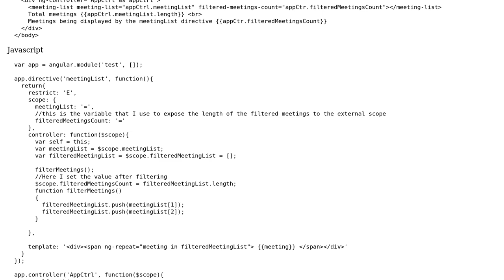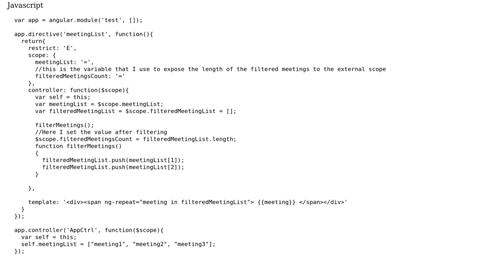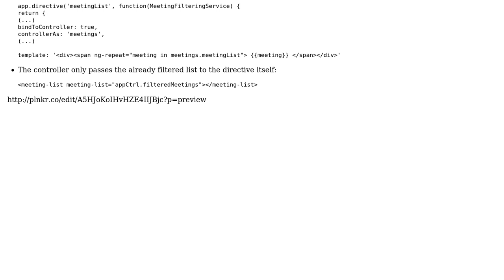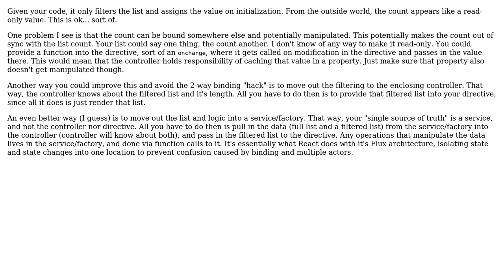Exposing a directive's computed variable (3 Solutions!!)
Exposing a directive's computed variable

With thanks & praise to God, and with thanks to the many people who have made this project possible! | Content (except music & images) licensed under CC BY-SA | Music | Images & others | With thanks to user wap300 user Joseph user Jamal user Edgar Santos user Dmitri Zaitsev and the Stack Exchange Network Trademarks are property of their respective owners. You are responsible for your own actions.